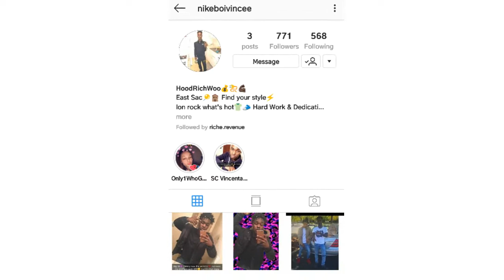DABABY - BILLION DOLLAR BABY FT. STUNNA 4 VEGAS (FREESTYLE)😱 (OFFICIAL MUSIC VIDEO) REACTION 🔥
Category